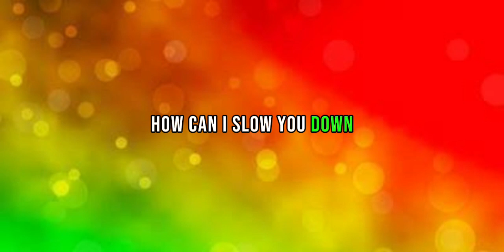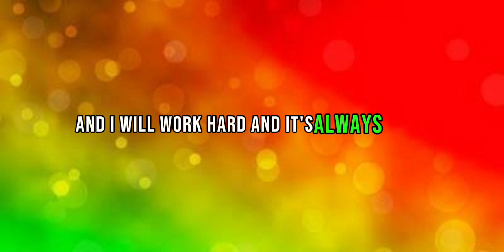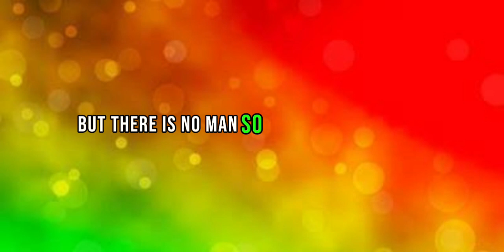Shine Over Me ( Remix Lyrics )